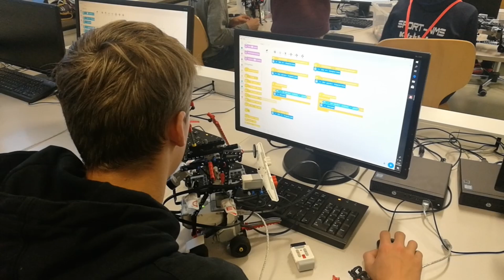MS Kitzbühel - Tag der offenen Tür (Informatik)